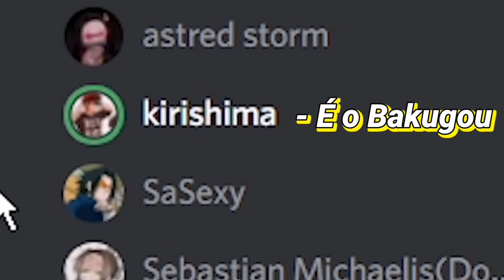Imitando o Sasuke no Discord 2!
É um vídeo Curto de Dublagem, já que faz tempo que não posto nada de dub no canal shuahsuahsuahsa!

→ Meu Twitter (Sim criei esse bagui ai pra ser cancelado dps)